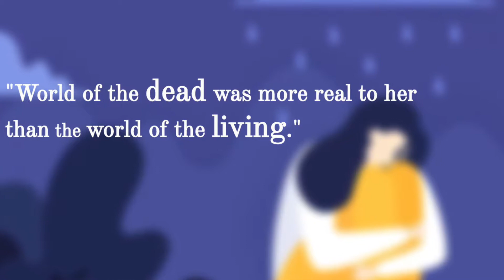Energy Interactions with Patients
Dr Susan Jamieson is a Scottish-trained physician with a large integrative medical practice in Hong Kong. She speaks worldwide on the effectiveness of integrating energy medicine with traditional healthcare.